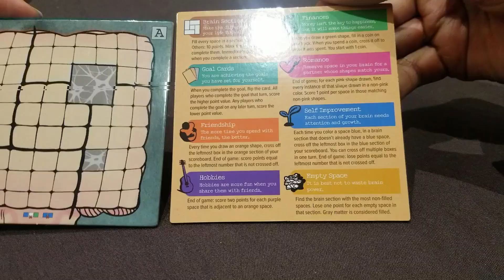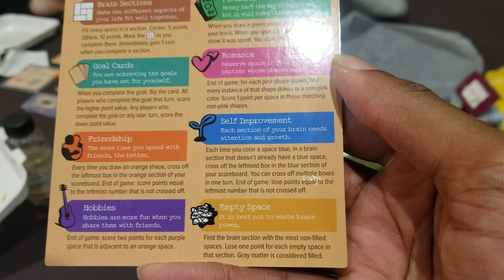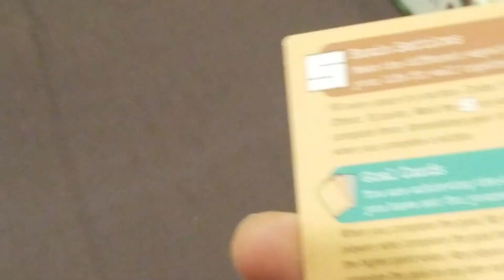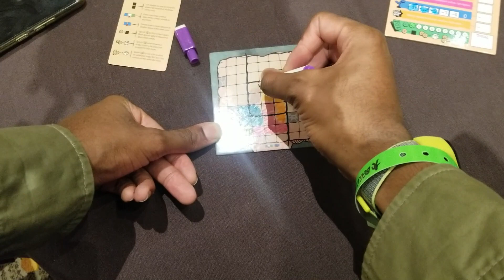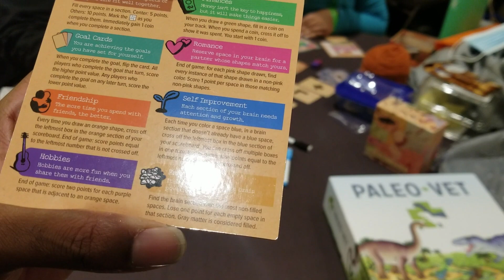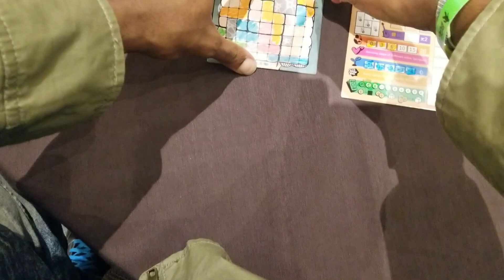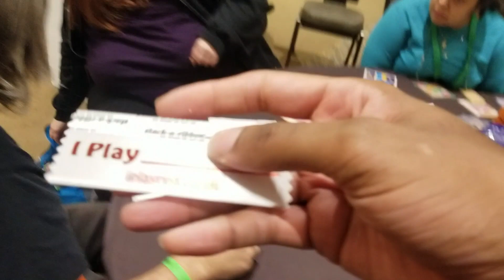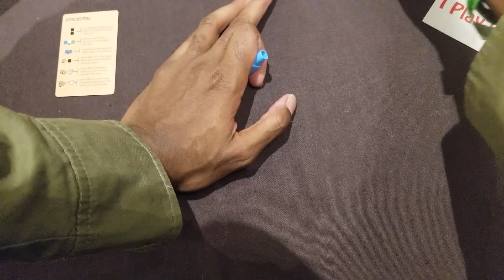Mind Space - Gameplay 1 | Polyomino Roll & Write | BGG Con 23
Waddup Carmen, Luna, I Play Red, & the Homie!